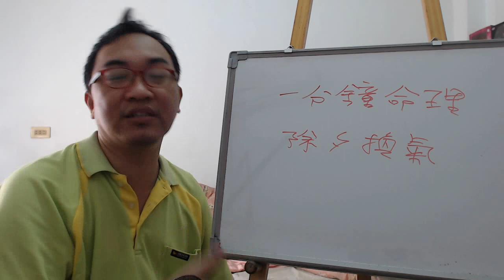一分鐘命理：除夕換氣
服務項目(事先預約)
4.八字批命(流年)3600、取名3600、勘宅12000、姓名鑒定500
5.Line：s12860990 微信：s12860990
8.服務地點：高雄市大社區萬金路82-7號(楠梓火車站前的旗楠路一路直走便可看見萬金路)